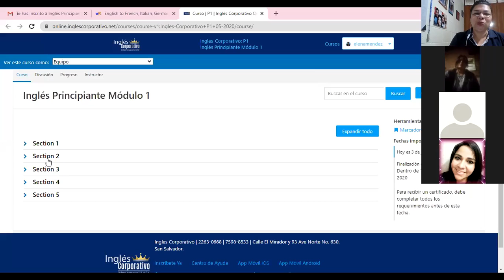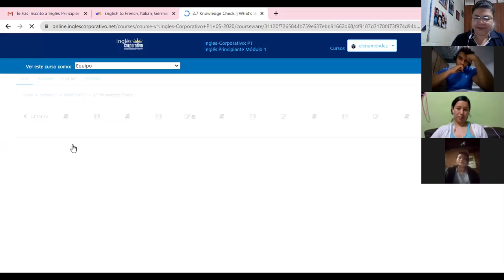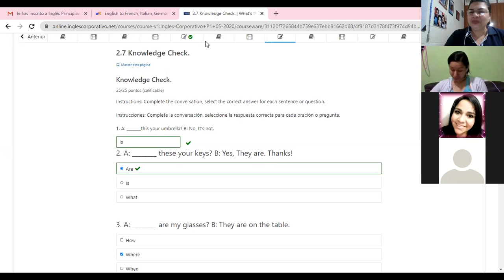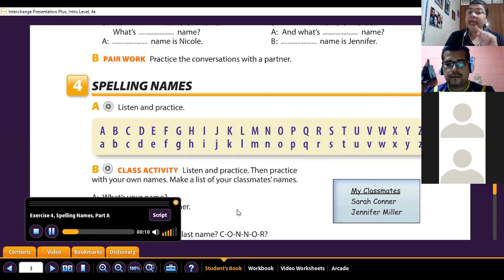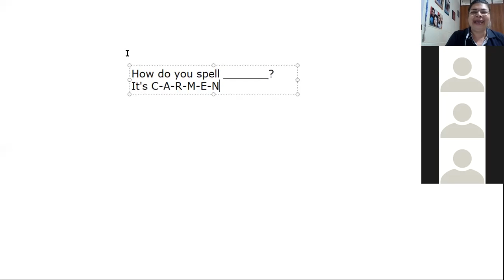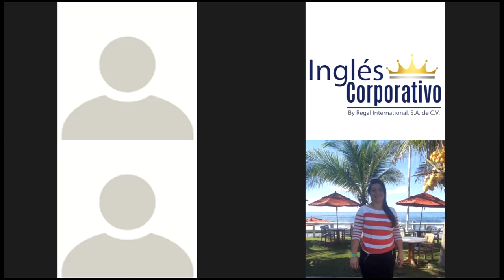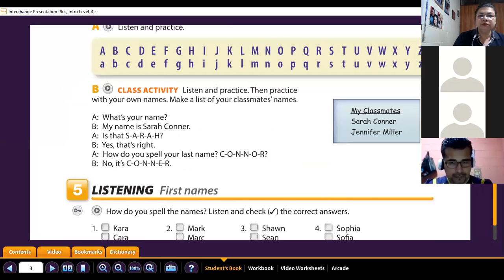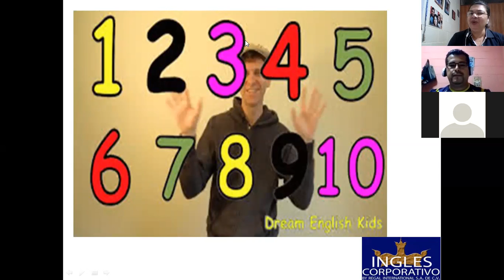Ingles Corporativo-The Alphabet-8pm